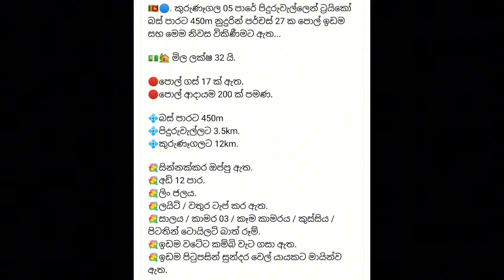ලක්ෂ 32 යි | පහසු ගෙවීමේ ක්‍රමයට වටිනා නිවසක් බස් පාරට 450m ක් දුරින් විකිණීමට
❤ ආයුබෝවන් යාළුවනේ ❤

කරන්න)💚💚💚